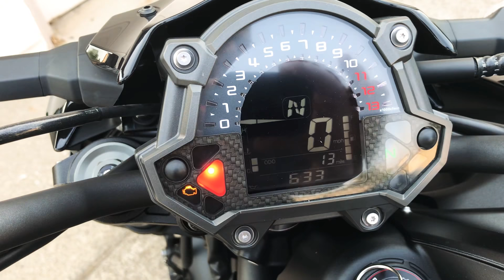1st day ownership of the new Kawasaki Z900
1st day of the new Z900 small review more to come